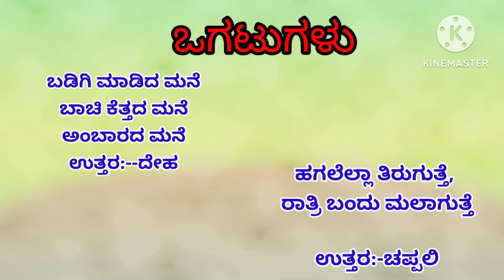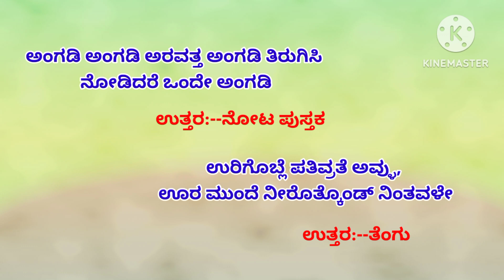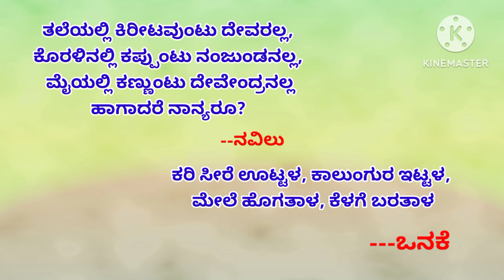ಕನ್ನಡದ ಒಗಟುಗಳು / kannada Ogatagalu